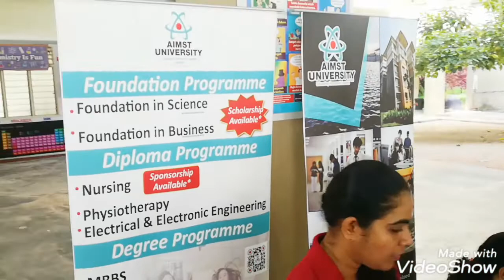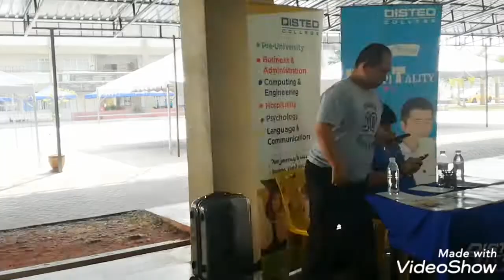Pameran Pendidikan dan Kerjaya SMKBPJ 2019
Created by ustazzamri